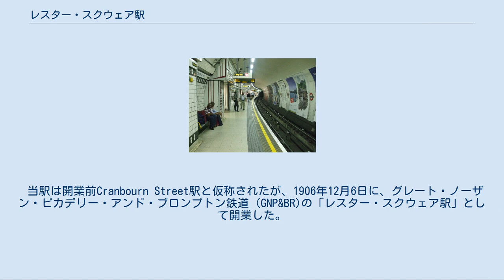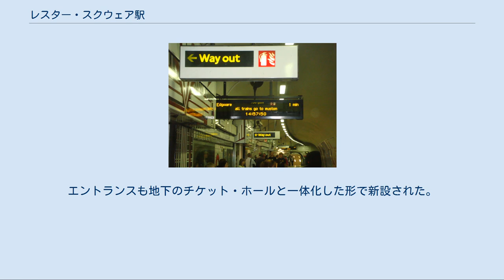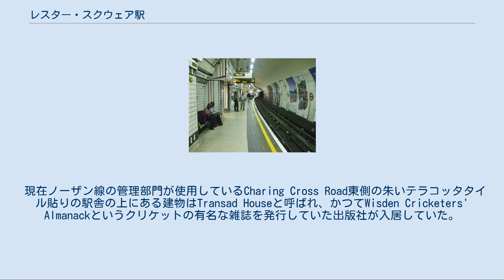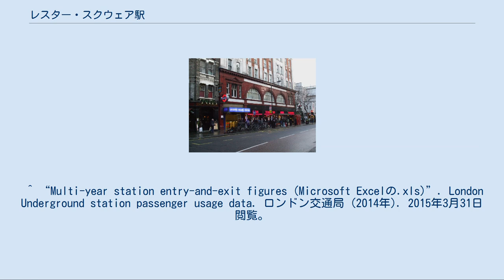レスター・スクウェア駅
レスター・スクウェア駅（レスター・スクウェアせん、英語: Leicester Square tube station）はロンドン中心部レスター・スクウェアの東にあるロンドン地下鉄の鉄道駅。
ノーザン線チャリング・クロス支線とピカデリー線の列車が発着する。
 ノーザン線ではトテナム・コート・ロード駅とチャリング・クロス駅の間、 ピカデリー線ではコヴェント・ガーデン駅とピカデリー・サーカス駅の間にレスター・スクウェア駅は位置する。
 駅への入口はクランボーン・ストリートとチャリング・クロス・ロードの交差点付近の複数のビルに、合計4カ所ある。
トラベルカードゾーン1。
 当駅は開業前Cranbourn Street駅と仮称されたが、1906年12月6日に、グレート・ノーザン・ピカデリー・アンド・ブロンプトン鉄道 (GNP&BR)の「レスター・スクウェア駅」として開業した。
GNP&BRの他の駅と同様に当駅も開業当初はエレベーターを使って、プラットホームにアクセスする方法を採用していた。
駅舎の設計はラッセル・スクウェア駅などと同様にレスリー・グリーンが担当した。
 1920年代、ノーザン線が南北に延伸され、乗客が増加したことに伴って当駅の乗降客も増加、続いて1930年代にはピカデリー線の延伸も計画され、更なる混雑が予想されたため1930年代前半に駅の地下部分の改築工事が行われた。
エントランスも地下のチケット・ホールと一体化した形で新設された。
類似構造のチケット・ホールを持つピカデリー・サーカス駅同様、この地下空間は道路を開削して作り出された。
チケット・ホールからプラットホームまではエスカレーターが設置され、エレベーターは撤去されたが、エレベーターが通っていた穴は通気孔として再利用された。
この通気孔はCranbourn Streetから駅への階段の最初の踊り場にあるドアの向こうにあり、普段見ることはできない。
また改築工事の際に設置されたピカデリー線ホームへのエスカレーターは、1992年にエンジェル駅が大改修され長さ60メートルのエスカレーターが設置されるまで、ロンドン地下鉄最長 (54メートル)を誇っていた。
なお、エントランスおよびチケットホールの設計はCharles Holdenが行っている。
 現在ノーザン線の管理部門が使用しているCharing Cross Road東側の朱いテラコッタタイル貼りの駅舎の上にある建物はTransad Houseと呼ばれ、かつてWisden Cricketers' Almanackというクリケットの有名な雑誌を発行していた出版社が入居していた。
その縁で現在でもビルの出入り口の上にクリケットで使用されるStump (スタンプ)の像が掲げられている。